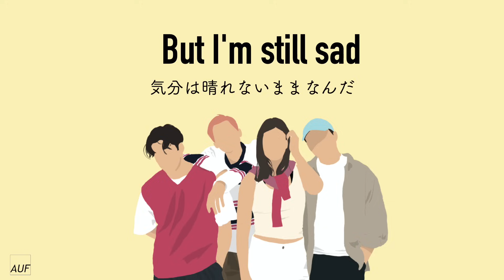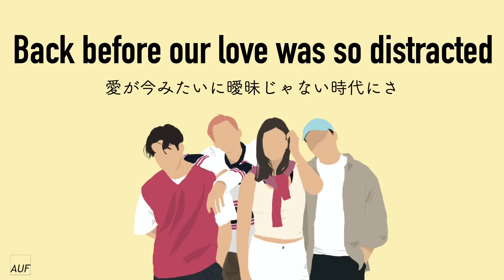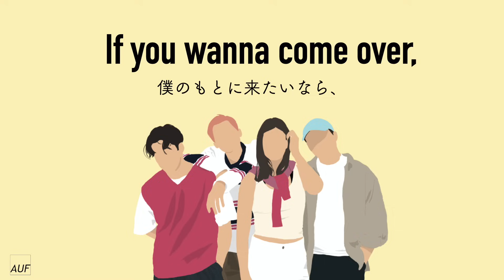【和訳】Like 1999 / Valley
ほんまにちょうど「1999年」に戻りたいっていうよりは「昔を懐かしむあの気持ち」を曲にしたんやろな〜って訳してて思った！

個人的にはガラケーで好きな人とメールしてたあの頃にもどりたみ

🌟学生限定🌟
今なら音楽聴き放題もできるお！